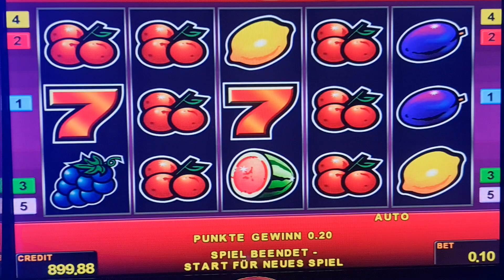sizzling hot ! Bis 2 Euro Bet ! slot machine! Freispiele!novoline